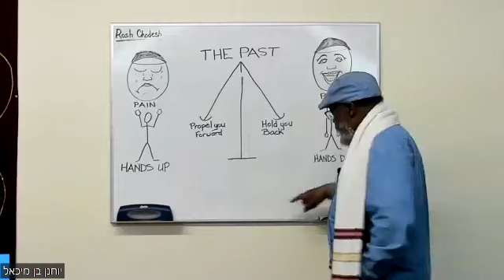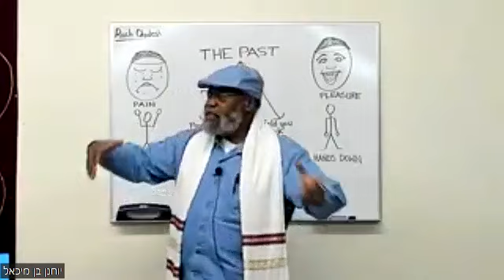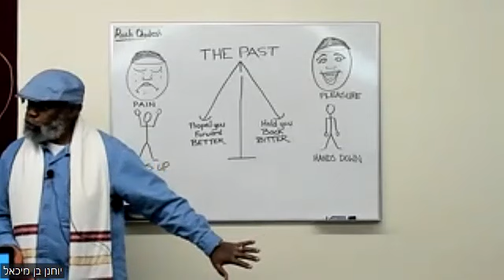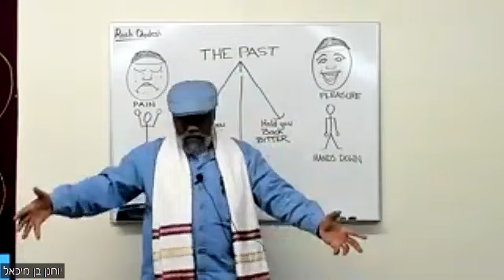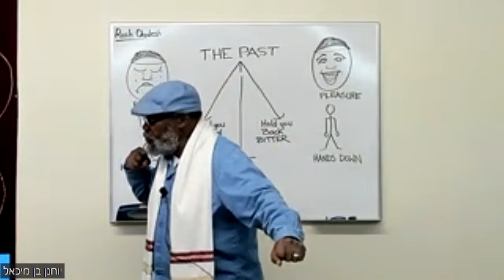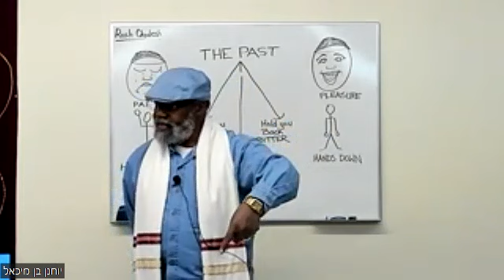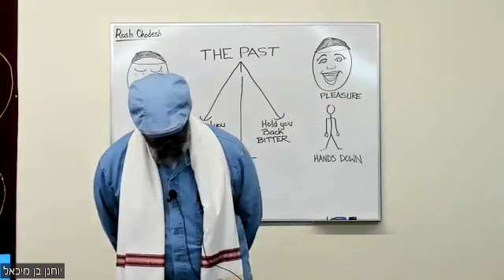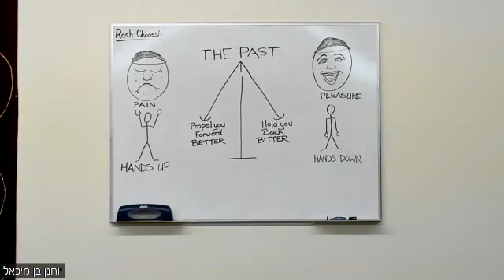MRQ "The Past" Dec 23, 2022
Teaching by Rav Jimmy R Jenkin SR